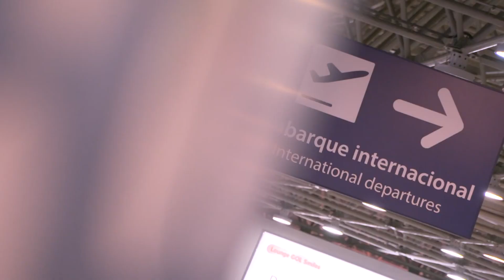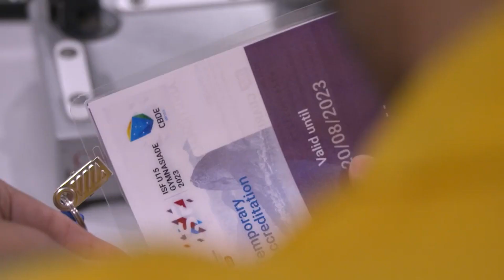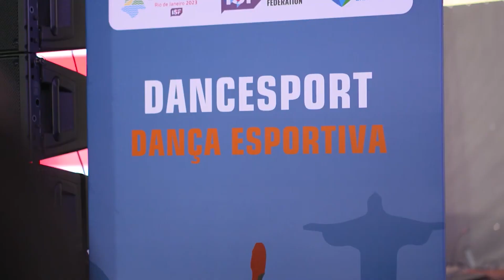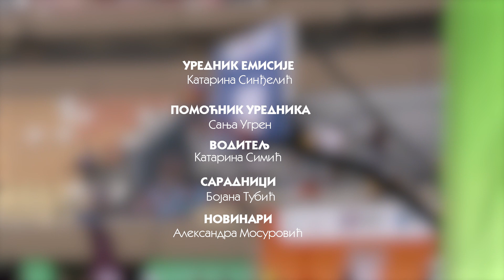Emisija "Đak reporter" epizoda 7 sezona 2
Projekat „Đak reporter“ dobio je svoju emisiju. Pored magazina Plamenko, koji objedinjuje najbolje tekstove novinarskih sekcija i učesnika projekta iz cele Srbije, te objava na sajtu Saveza za školski sport Srbije i društvenim mrežama, pokrenuli smo youtube emisiju – „Đak reporter“. Emisija se emituje na zvaničnom youtube kanalu Saveza za školski sport Srbije i „Đak reporter“. Ova emisija će po ugledu na magazin biti tematski uređena, sastavljena od video priloga đaka reportera koji su svoje video priče realizovali po ranije propisanim standardima.
Glavna urednica: Katarina Sindjelić
Pomoćnica urednice: Sanja Ugren